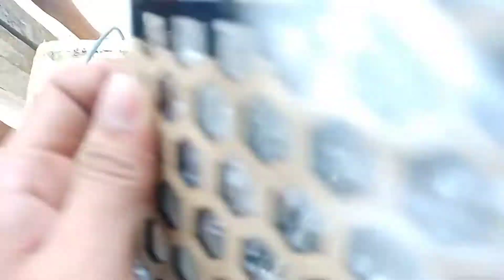HOW TO CHANGE RADIATOR COVER | DS4 | HONDA CLICK 125I